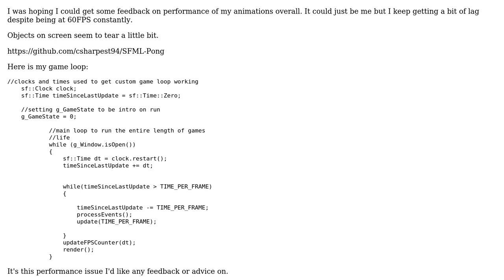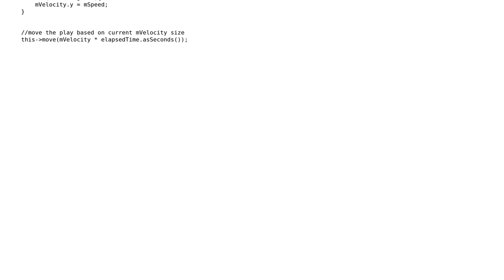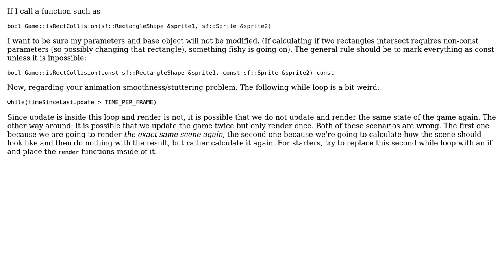Code Review: SFML Pong Game Performance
With thanks & praise to God, and with thanks to the many people who have made this project possible! | Content (except music & images) licensed under CC BY-SA | Music | Images & others | With thanks to user Miklas user Jamal user Csharpest and the Stack Exchange Network Trademarks are property of their respective owners. You are responsible for your own actions.